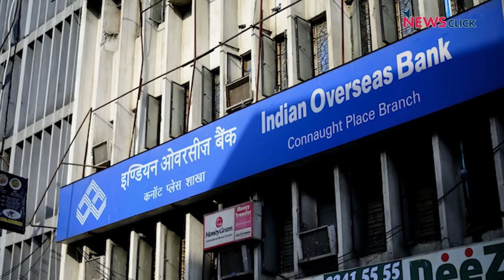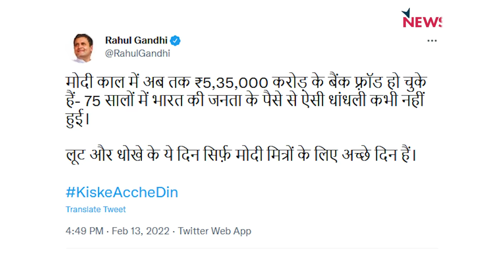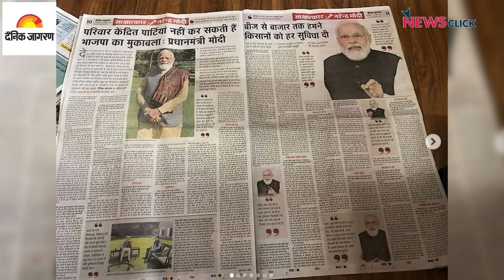23000 करोड़ का घोटाला! भाजपा सरकार और मीडिया चुप?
आज के एपिसोड में अभिसार बात कर रहे हैं ABG शिपयार्ड द्वारा किए गए घोटाले और उसपर छायी हुई शांति के बारे में। जबसे यह घोटाला सामने आया है न ही मीडिया और न ही सरकार ने इसपर कुछ बोला है।